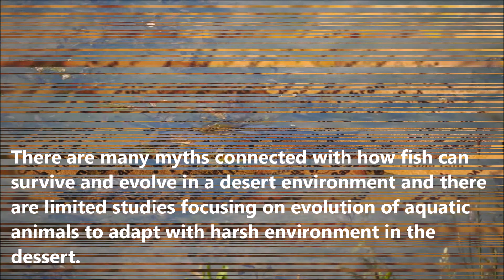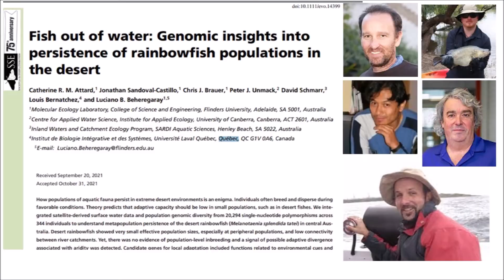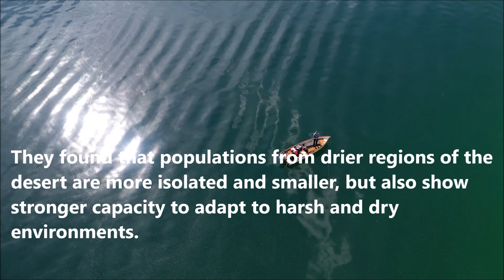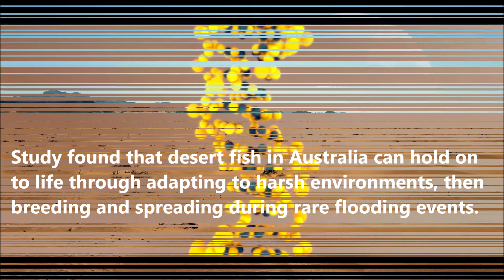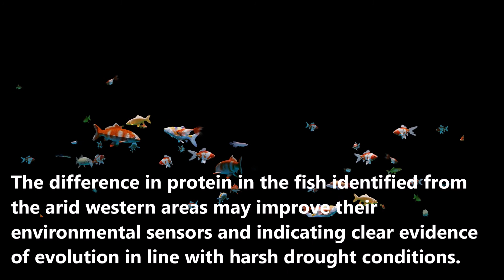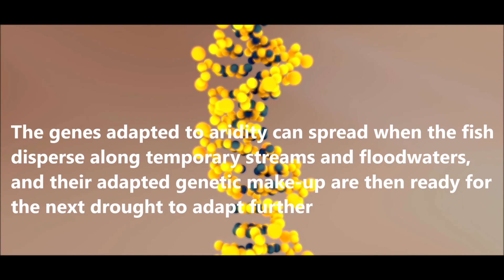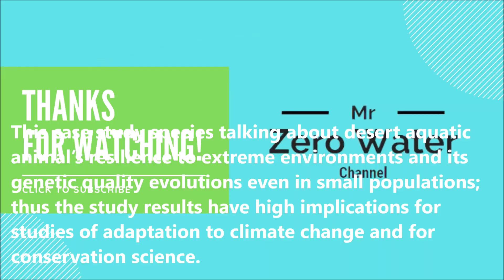മരുഭൂമിയിലെ മൽസ്യ അതിജീവന രഹസ്യം secrets | How does fish survive in the desert ? explained malayalam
This talk in Malayalam is focusing on a recent study published on the secrets of fish survival in the desert, Australia. The details of article published in Evolution journal is given below.
There are many myths connected with how fish can survive and evolve in a desert environment and there are limited studies focusing on evolution of aquatic animals to adapt with harsh environment in the dessert.  Recently one study published from Australia focusing on aquatic animals in central Australia and published in Journal ‘Evolution’ and this study focusing fishes’ genome link with very dry conditions. The is been conducted by scientists from Flinders University's Molecular Ecology Lab and their collaborators from University Laval, in Quebec, and University of Canberra. The researchers focused on populations of Desert Rainbowfish (Melanotaenia splendida tatei) collected from across the Australian desert and tried to establish their evolution connection with dry environment. You can see the details of published article and authors here. The study has integrated satellite derived surface water data and population genomic diversity from 20,294 single-nucleotide polymorphisms across 344 individuals to understand metapopulation persistence of the desert rainbow fish. They found that populations from drier regions of the desert are more isolated and smaller, but also show stronger capacity to adapt to harsh and dry environments. Traditional ecological thinking that small populations are evolutionary dead ends, if there is no evidence of population-level inbreeding. But in this study they could find a signal of possible adaptive divergence associated with aridity in this fish species. Study found that desert fish in Australia can hold on to life through adapting to harsh environments, then breeding and spreading during rare flooding events. The most intriguing difference was observed in a gene coding for a guanine nucleotide-binding protein in this species. These proteins are used in fish species for taste and smell, to detect salinity and water flow, and to control light sensitivity for vision.  The difference in protein in the fish identified from the arid western areas may improve their environmental sensors and indicating clear evidence of evolution in line with harsh drought conditions. Results indicates that, Yet, there was no evidence of population-level inbreeding and a signal of possible adaptive divergence associated with aridity was detected. The genes adapted to aridity can spread when the fish disperse along temporary streams and floodwaters, and their adapted genetic make-up is then ready for the next drought to adapt further. Study shows evidences of adaptations and persistence of genetic diversity that can take place even in small populations, as long as natural connectivity during flood seasons. This case study species talking about desert aquatic animal’s resilience to extreme environments and its genetic quality evolutions even in small populations; thus the study results have high implications for studies of adaptation to climate change and for conservation science.
Citation: Catherine R. M. Attard, Jonathan Sandoval‐Castillo, Chris J. Brauer, Peter J. Unmack, David Schmarr, Louis Bernatchez, Luciano B. Beheregaray. Fish out of water: Genomic insights into persistence of rainbowfish populations in the desert. Evolution, 2021; 76 (1): 171 DOI: 10.1111/evo.14399